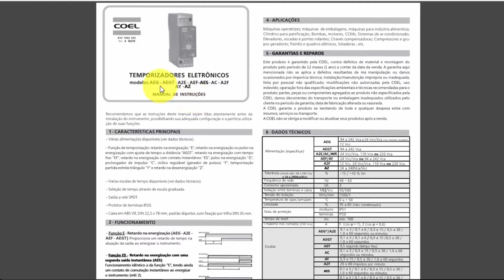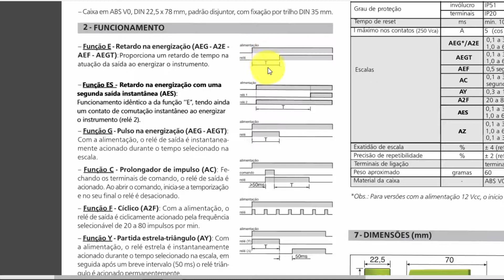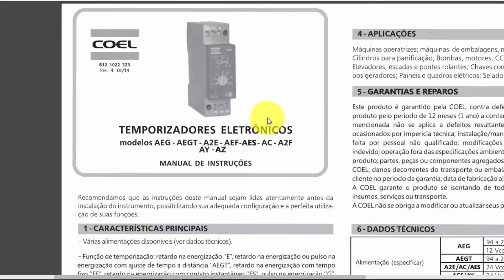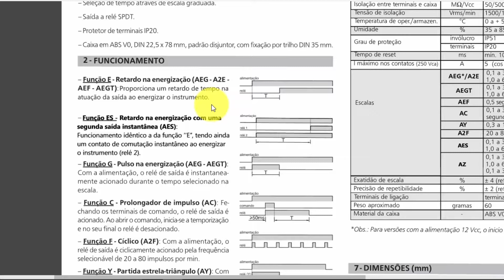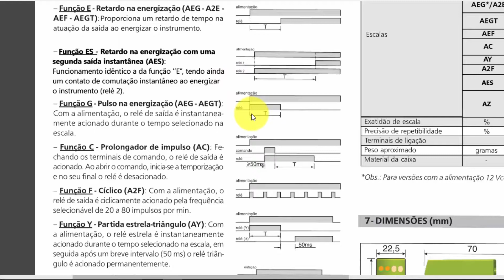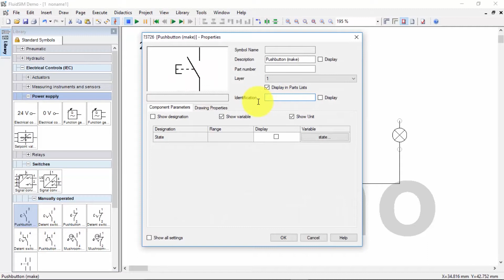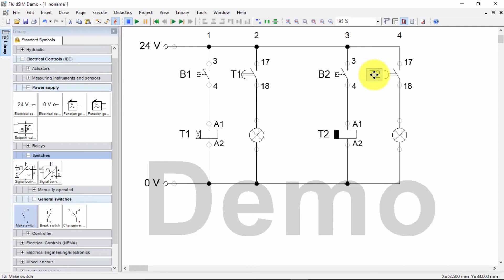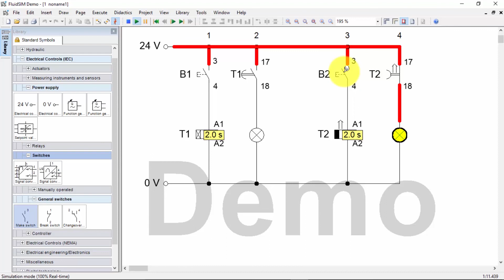Curso Elétrica para comandos - Aula 03 - relés temporizadores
Acionamento de relés temporizadores  e simulação pelo fluidsim.
Aguardem as novidades.